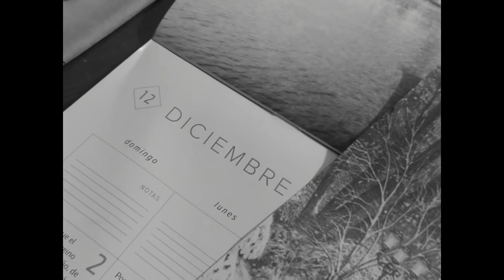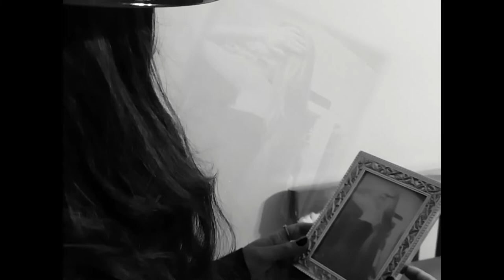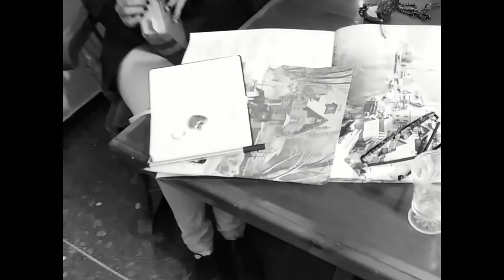Edgar Allan Poe's THE RAVEN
Written by EDGAR ALLAN POE
Created by SHAMASH PESSANO & MILENA ROJAS